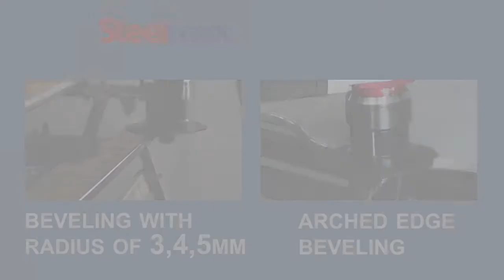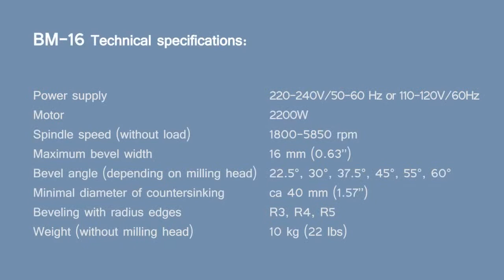Steelmax Tools BM16